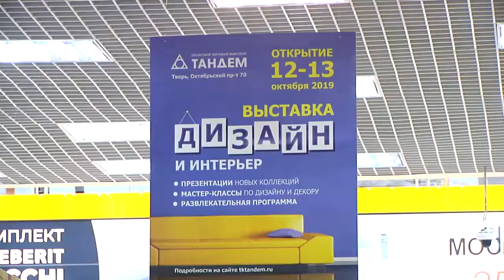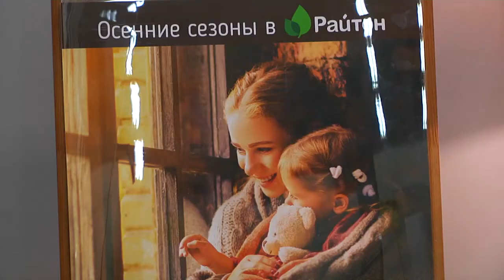В ТК «Тандем» прошла ежегодная выставка «Дизайн и интерьер»